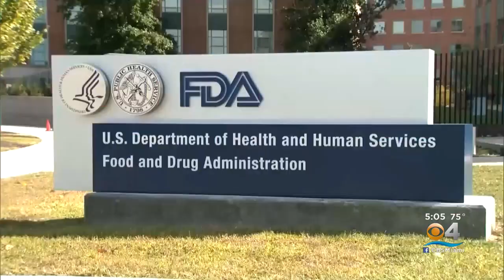President Biden Signs Executive Order To Review Supply Chain For Key COVID Protection Products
CBS4's Natalie Brand has more from the White House.